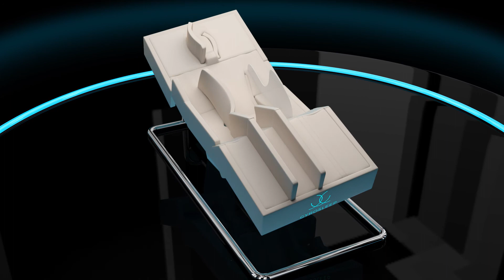Model M for the living room, open office, airport lounge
Model M features all retractable support surfaces and will fit any interior.